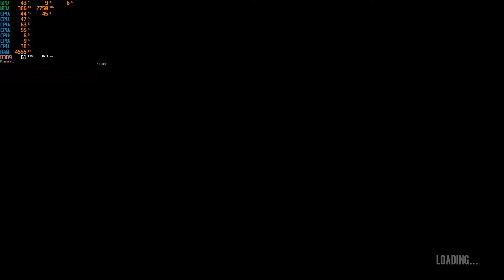Grand Theft Auto IV GTX 750 ti. FX-6300 Benchmark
System:
GPU: GeForce GTX 750 Ti 2gb
CPU: AMD FX-6300 Six-Core Processor
Memory: 12 GB RAM DDR 3 1600mhz
Operating system: Microsoft Windows 10 64bit